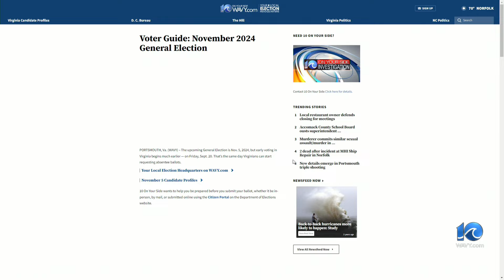Kiggans, Cotter Smasal proving to be tight race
The 2nd Congressional District race is getting tighter, with a Wason Center poll from Christopher Newport University showing incumbent Republican Jen Kiggans leading Democratic challenger Missy Cotter Smasal by a single point as the election season heads to a close.